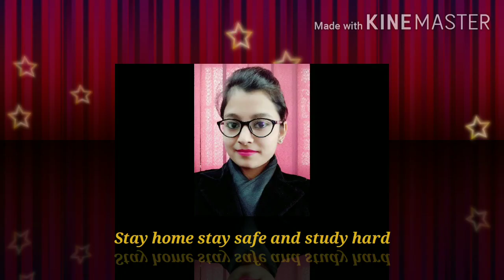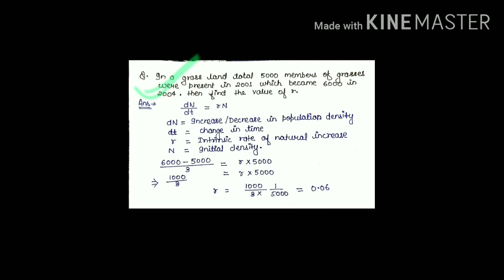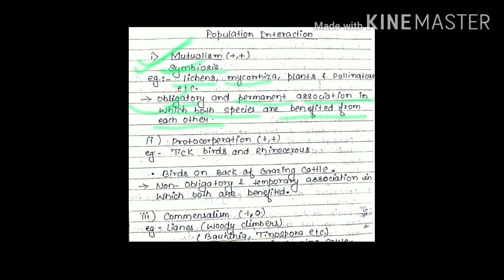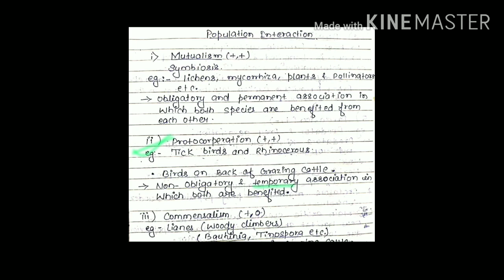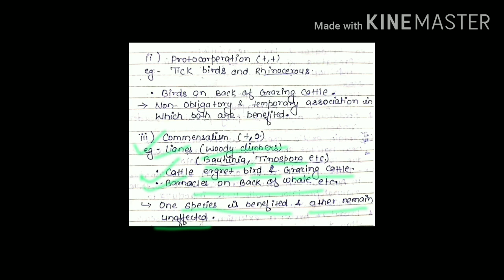Ecology || Lecture 2 || Mayuri kashyap (Bmk)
This video contains population growth model . I have explained this  with the help of graph [exponential ( j - shaped growth curve ) + logistic ( s - shaped growth curve) ] . It also contains introduction of population interaction